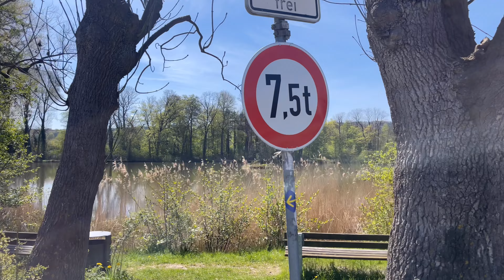Kloster Marienrode Germany, Free Walking Tour 4K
A wonderful place to calm down

Marienrode Priory is a Benedictine nunnery in Marienrode, a district of Hildesheim in Germany.

An Augustinian monastery was founded here in 1125 by the Bishop of Hildesheim, Berthold I von Alvensleben, in a place then known as Baccenrode. It lasted until 1259.